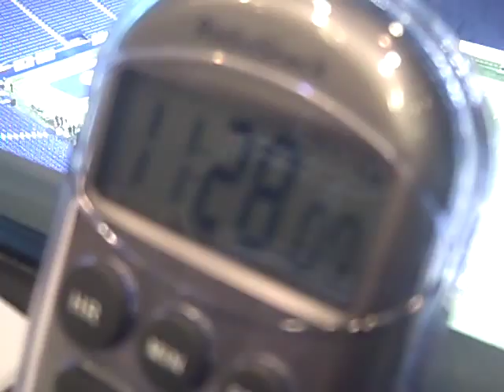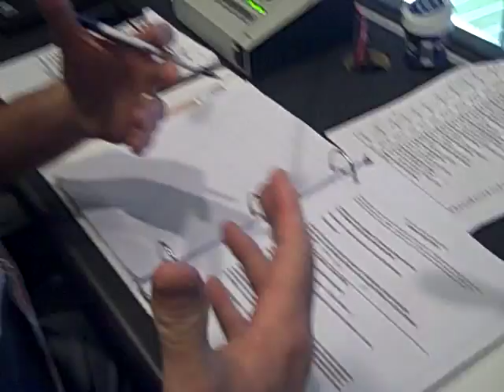2008 BOA Grand Nationals - The Voices of BOA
A true behind-the-scenes look inside the announcer's booth at BOA Grand Nationals!